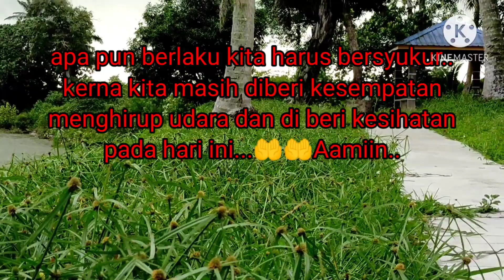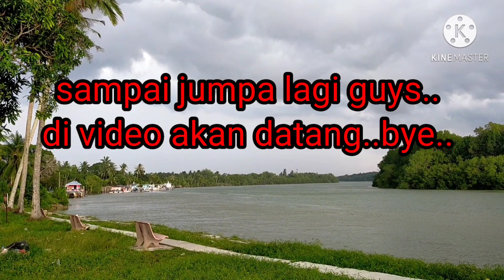Seawal pagi..ribut beserta awan menjadi gelap,Apakah mungkin hujan lebat juga akan turun..